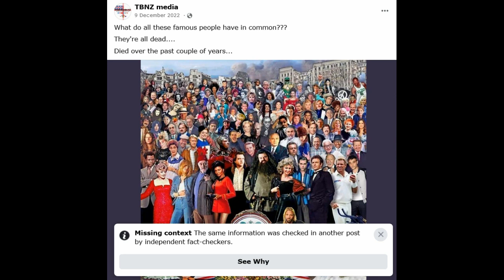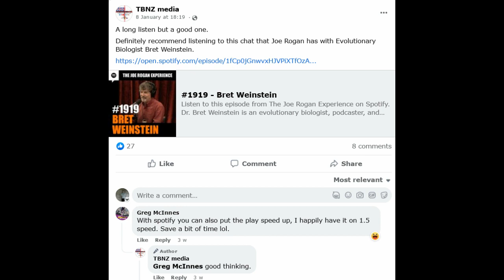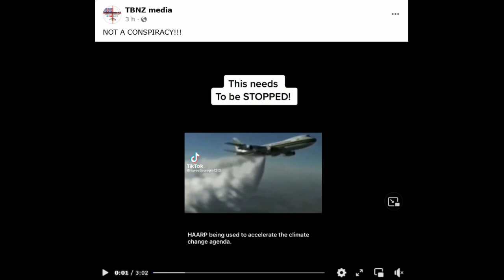Carina Ruiz Admits Truth Bombs May Not Be Very Truthful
At least she admits she posts without checking if the content she is posting is 'TRUTH' that is actually factual. Maybe she should rename her facebook page "Possible But Unlikely, Not Really Truth Bombs?" Sorry.